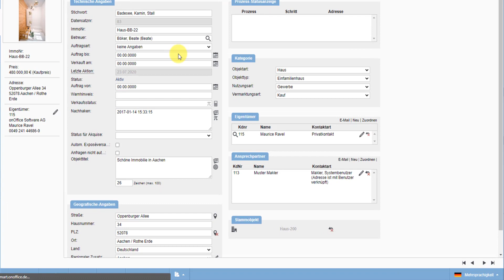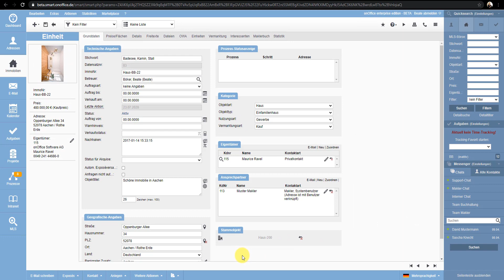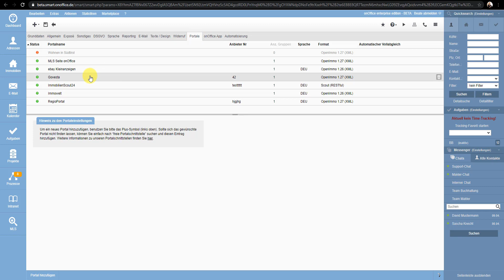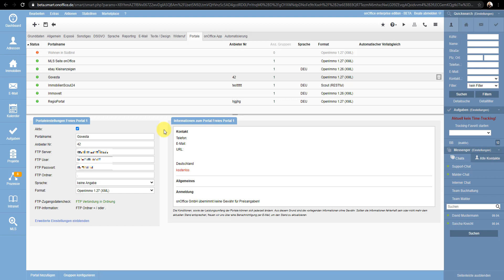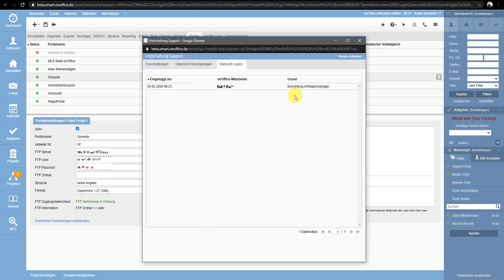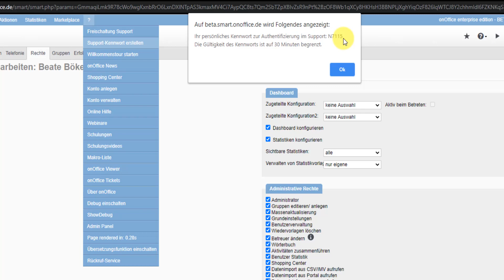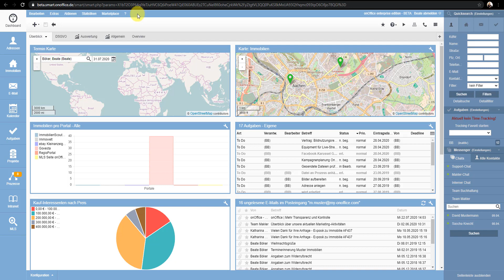onOffice August 2020 Release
👨‍💻 [August Release]

Unser Release Video befasst sich mit den Neuerungen der onOffice Software. Jeden Monat werden dabei die neuen Features erklärt und vorgeführt.

0:08 - on-geo im onOffice Marketplace
0:32 - Icon für onOffice Marketplace auf der Aktionsleiste
1:15 - Dokumentenmerkmale für Immobiliendateien
2:16 - Info: Optimierung der IDX-Schnittstelle
3:01 - Freischaltung Support